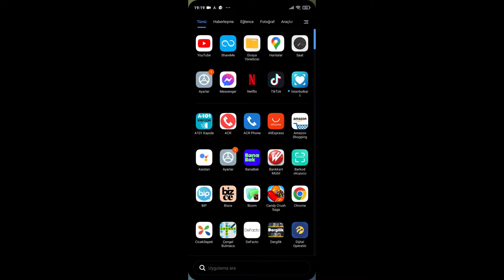GOOGLE PLAY STORE NASIL GÜNCELLENİR ? ( 1 DAKİKADA)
Bu videomuzda sizlere play store güncellemek nasıl yapılır onu göstedik. google play store güncelleme ve google play güncelleme nasıl olur diyorsanız doğru videodasınız. google play hizmetlerini güncelle me karşınızda. google playi güncelleme çok işinize yarayacak.